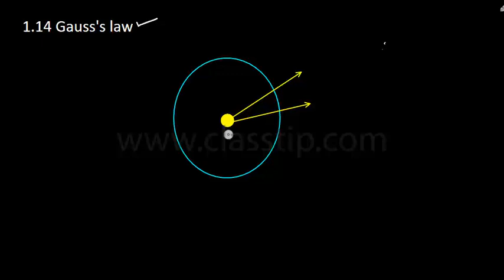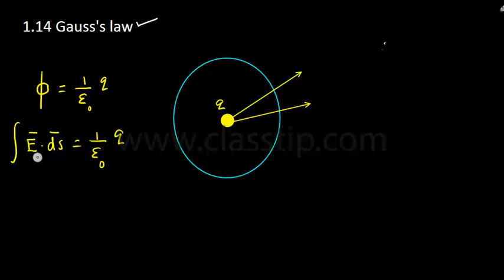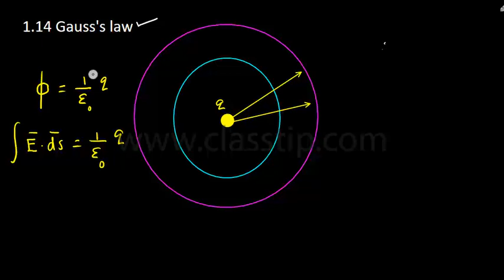1.14 Gauss's Law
1.14 Gauss's Law